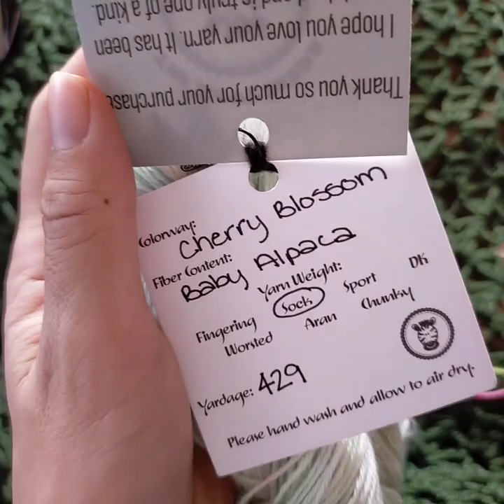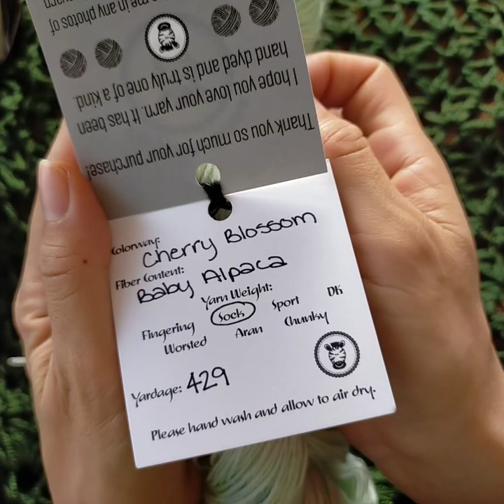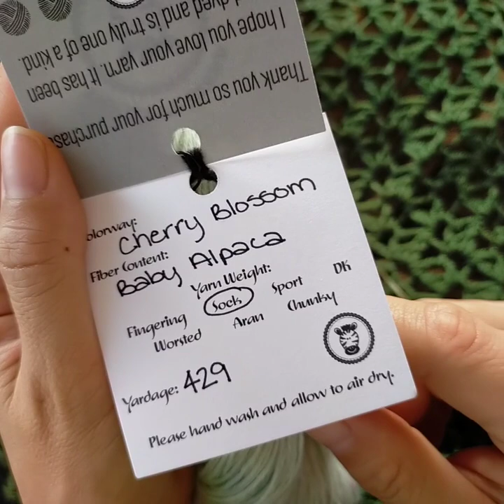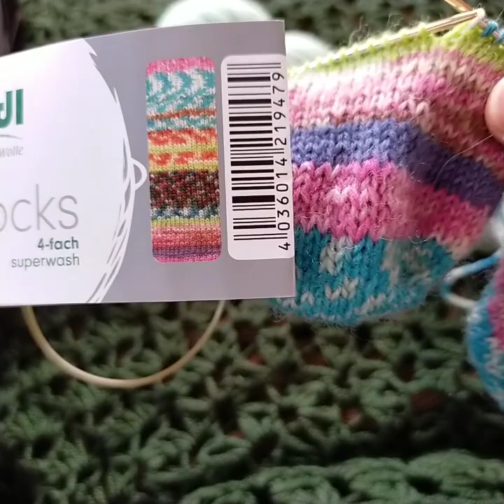【編み物ラジオ📻】頂き物🧶検索能力、コメント、質問などなど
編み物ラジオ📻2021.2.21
○いただいた毛糸🧶の話
○スパムの可能性ありって何?🤔
○編み物検索能力
○音声入力
○Google先生に聞かぬは一生の恥
などなど😄

【毛糸🧶】grundl　Hot SocksCalifornia　color01
【輪針】0号針80cm addiプレミア厶

靴下 編み方
編み物 #🧦mayumi